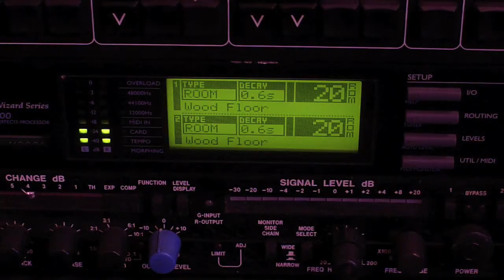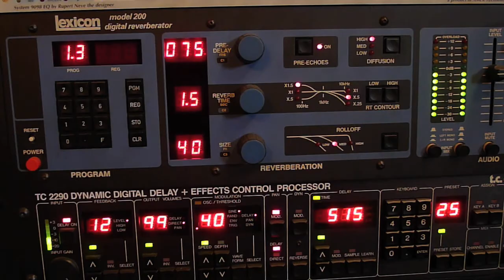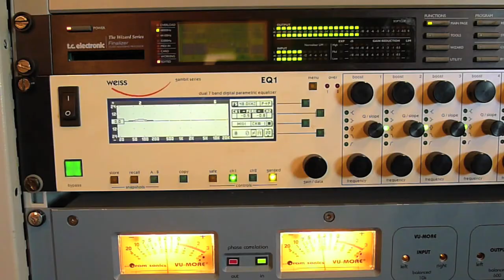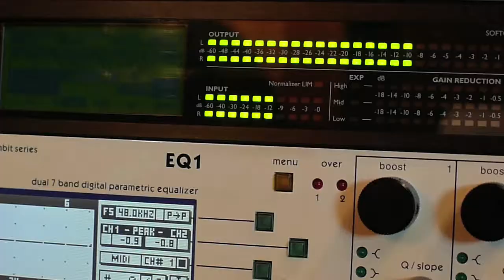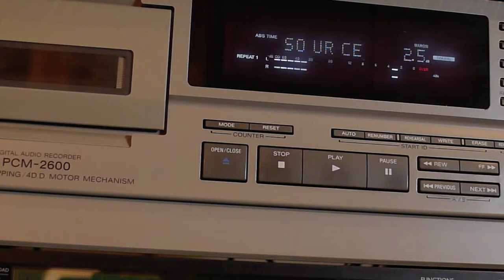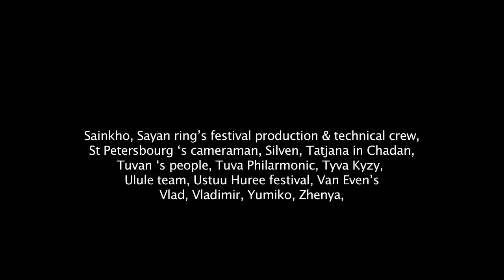IDER INEK INTERNET from Sainkho & Garlo / Remix DJ G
Sainkho & garlo's band : Bubu Boirie, Fred Girard, Garlo, Sainkho Namtchylak.

Directed by garlo w additional pic from Bubu & Sayan Ring Festival.
Produced by Element Terre. Coproduced by BP12.